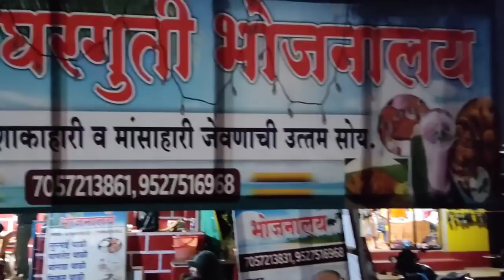गणपतीपुळे दर्शन / Ganpatipule visit / गणपतीपुळे समुद्र / OMG itna Sunder Mandir dekhna nhi chahoge